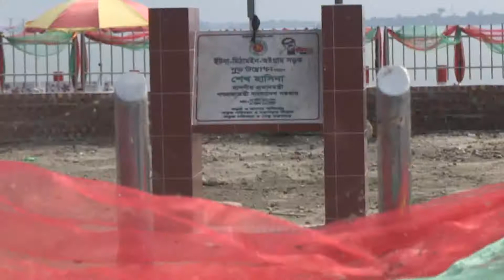হাওর অঞ্চলে জীবিকার নতুন নতুন পথ | Kishoreganj | Foring Tv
যেখানে বর্ষা এলে জীবন জাগতো নানা রঙে, আর শুকনো মৌসুমে বিবর্ণ হয়ে উঠতো জীবনের ক্যাম্পাস। ফেরি চলাচল, ডুবো সড়ক আর অলওয়েদার সড়কপথসহ অবিশ্বাস্য ও বিস্ময়কর আর্থসামাজিক উন্নয়ন কর্মসূচির কল্যাণে কিশোরগঞ্জের সেই হাওর জনপদে বইছে এখন দিন বদলের নতুন হাওয়া।

অতীতের সকল গ্লানি মুছে এখন বর্ষা এবং শুকনো উভয় মৌসুমে নৌকা, স্পিডবোট, লঞ্চ, কার্গোর মতো নৌযানের পাশাপাশি সিটি বাজিয়ে সড়কপথে চলছে নানান রকমের গাড়ি। স্বপ্নের মতো এ অকল্পনীয় পরিবর্তনের ফলে হাওরবাসীর সামনে এখন কেবল এগিয়ে চলার হাতছানি।

সরকারি কর্মকর্তা ও জনপ্রতিনিধিরা বলছেন, হাওর জনপদের সামগ্রিক জীবনমান উন্নয়নে কাজ করছে সরকার।

নতুন নতুন ভিডিও পেতে আমনাদের সাথে থাকুন।